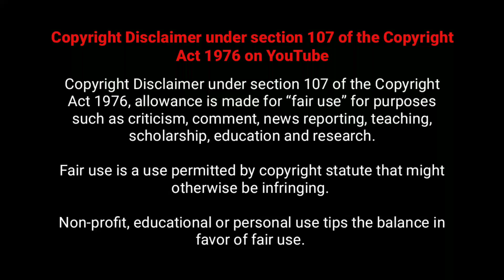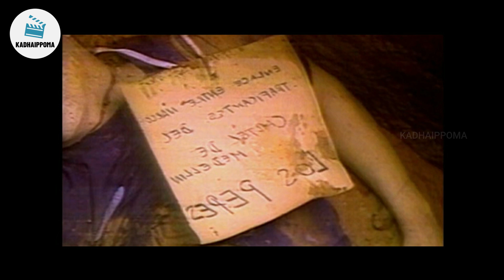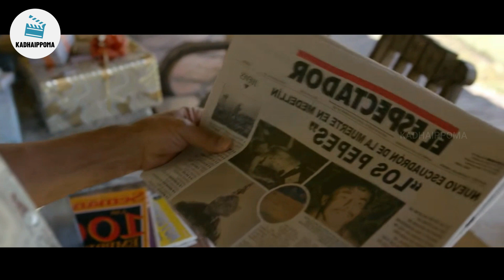நார்கோஸ் | Season 2 Episode 6 | Explained in Tamil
Support Nanba

kadhaippoma channel
kadhaippoma
kadhaippoma tamil review channel
kadhaippoma movie review channel
kadhaippoma series review channel

Outro credits

Mexicana En Lelé by Le Gang Creative Commons — Attribution 3.0 Unported — CC BY 3.0 Free Download / Stream Music promoted by Audio Library 🎵 Track Info: Title: Mexicana En Lelé by Le Gang Genre and Mood: Country & Folk + Happy ——— 🎧 Available on: Spotify iTunes Deezer YouTube SoundCloud Google Play